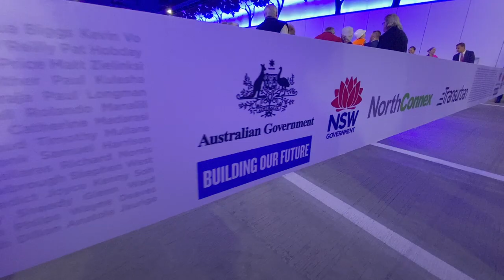Official Opening of NorthConnex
NorthConnex opens for us on 31 October 2020